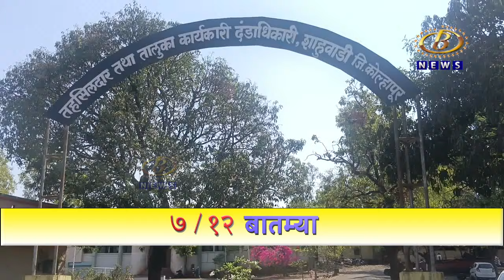कोल्हापूर - रत्नागिरी महामार्गावर स्थानिक पोलिसांची गस्ती पथक नेमण्याची वाहनधारकांची मागणी